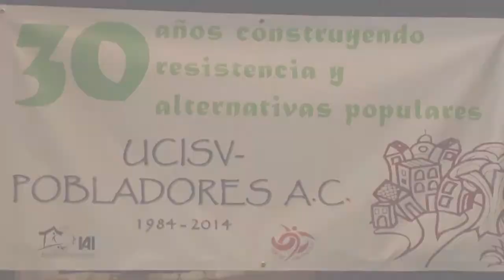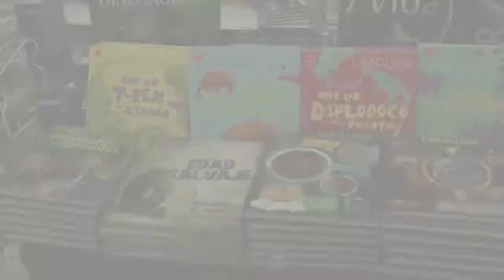Minuto a Minuto: 14 Mayo de 2014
1.-La organización UCISV- pobladores A.C., cumple 30 años de su fundación de labor altruista, por lo cual presentaron el programa de vivienda que desde hace 17 años impulsan en colonias populares y comunidades indígenas en cuatro estados del sur del País.
El fundador de la organización,  Guillermo Rodríguez afirmó que este proyecto es uno de varios que tienen planeados para celebrar su aniversario.
2.- La Orquesta Sinfónica de Xalapa, ofrecerá el Concierto Andanzas de CRI CRI un cuento sinfónico, el 16 mayo en la Sala de conciertos  Tlaqna a las 20:00 horas.
Dicho concierto está organizado por el voluntariado de la universidad veracruzana, con el fin de recaudar fondos para apoyar causas altruistas.
3.- A cinco días que inició la Feria Internacional del Libro Universitario (FILU), los expositores de las diferentes editoriales que se encuentran en la casa de lago afirman que las ventas han aumentado en comparación con años anteriores.
Eleazar Pérez Álvarez, expositor de la editorial Larousse informó que uno de los requisitos  para todas las editoriales es traer de 10 a 15 ofertas como un beneficio al público lector.